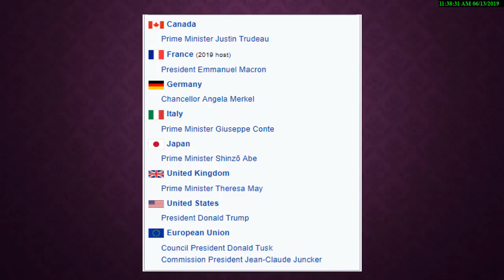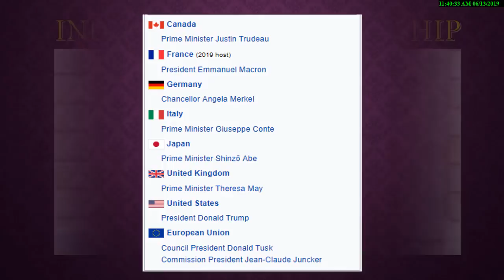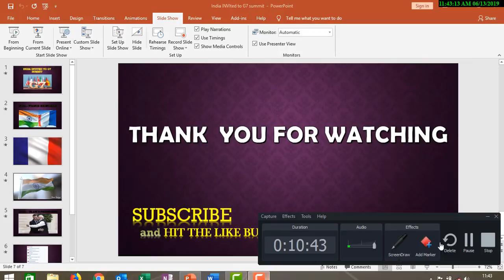India Invited to G7 summit..